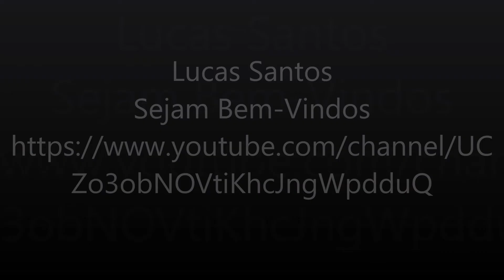Sejam Bem-Vindos Ao Meu Canal